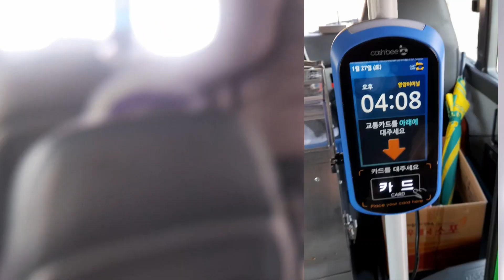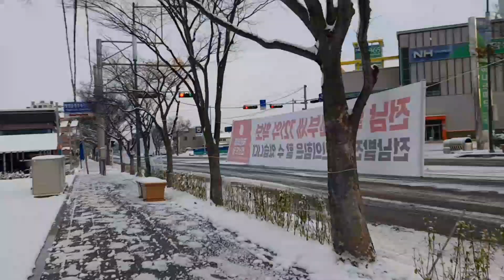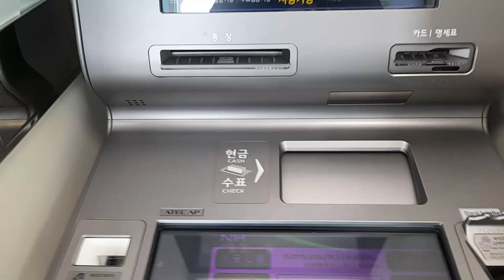korea ma hiu parda yasto vayo//hiu pardako gatibidhi//Nepalese worker in korea 🇳🇵🇰🇷